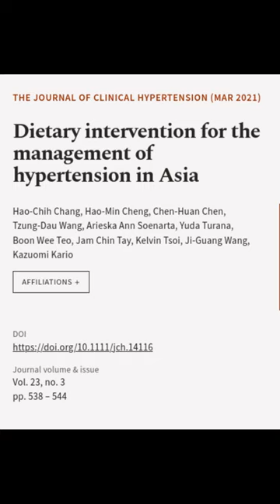Dietary intervention for the management of hypertension in Asia | RTCL.TV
### Keywords ###

### Article Attribution ###
Title: Dietary intervention for the management of hypertension in Asia
Authors: Hao‐Chih Chang, Hao‐Min Cheng, Chen‐Huan Chen, Tzung‐Dau Wang, Arieska Ann Soenarta, Yuda Turana, Boon Wee Teo, Jam Chin Tay, Kelvin Tsoi, Ji‐Guang Wang ,and Kazuomi Kario
Publisher: Wiley
DOI: 10.1111/jch.14116

### Video Timestamps ###
0:00:00 - Summary
0:00:31 - Title
0:00:37 - End